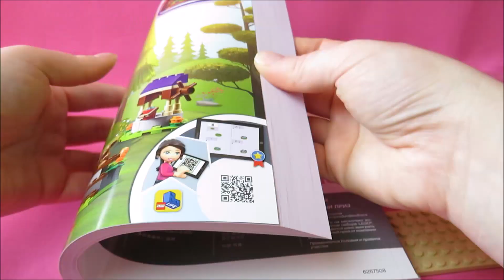LEGO® Friends 41369 Mias Haus mit Pferd | Speed build | Review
LEGO® Friends 41369 Mias Haus mit Pferd | Speed build | Review | German

Preis/ Price: £59.99 / $69.99 / 69.99€
Erscheinungsjahr/ Year released: 2019

* Huhu AFOL´s,
* ich bin Mini Mi-Pi Bricks!
* Ich zeige euch hier LEGO® MOC´s, Speed builds & Reviews!
* ... & go vegan!
* Hi AFOL´s,
* I´m Mini Mi-Pi Bricks!
* Here I show you LEGO® MOC´s, Speed builds & Reviews!
* ... & go vegan!

Hier könnt ihr es kaufen*:
You can buy it by following this links:

von Amazon und eBay zusammenhängen. Diese dienen zur Orientierung und schnellem
finden der Produkte und werden je nach Erfolg mit einer Provision ausgezahlt
falls diese genutzt werden. Euch enstehen dadurch keine Kosten.